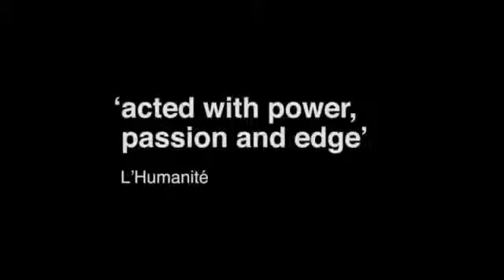Tis a Pity She's a Whore - Cheek by Jowl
Incest, moraal, religie en corruptie -- 'Tis Pity She's a Whore is bijna 400 jaar na dato nog steeds schokkend en controversieel. Na grote successen in Londen, New York en Sydney brengt Cheek by Jowl het stuk van de 17e-eeuwse Engelse schrijver John Ford naar Amsterdam. Regisseurs Declan Donellan en Nick Ormerod creëerden een moderne enscenering die zindert van seks, geweld en extreem verlangen. Tegen de achtergrond van een maatschappij belust op geld en macht, lijkt de verboden liefde tussen het rebelse tienermeisje en de broer die zij aanbidt de enige liefde die oprecht en zuiver is. Als de twee alle waarschuwingen in de wind slaan en zich vol overgave op hun passie voor elkaar storten, begeven zij zich op een noodlottig pad richting hel en verdoemenis.